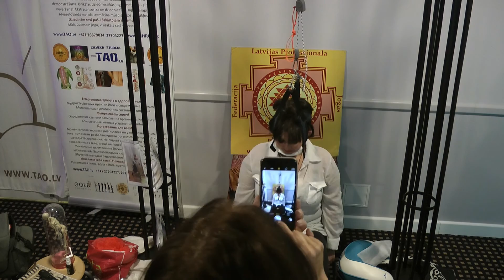2016 "DESTINY'S GIFT" Фестиваль Эзотерики и Оздоровительных практик «Подарок Судьбы»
1-2 октября, гостиница Radisson Blu Daugava III МЕЖДУНАРОДНЫЙ ФЕСТИВАЛЬ ЭЗОТЕРИКИ "DESTINY'S GIFT" Foto Arhiv Video Arhiv
ПРАКТИЧЕСКИЙ ОЗДОРОВИТЕЛЬНЫЙ СЕМИНАР и МАСТЕР-КЛАСС по ЙОГАТЕРАПИИ + МОМЕНТАЛЬНАЯ ЭКСПРЕСС-ДИАГНОСТИКА СОСТОЯНИЯ ЗДОРОВЬЯ ! в течении всех дней фестиваля.